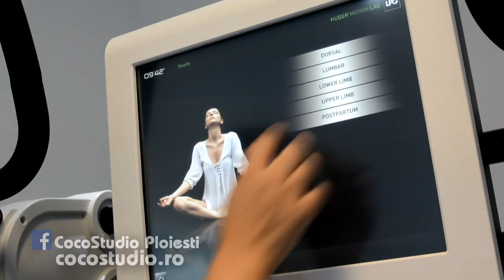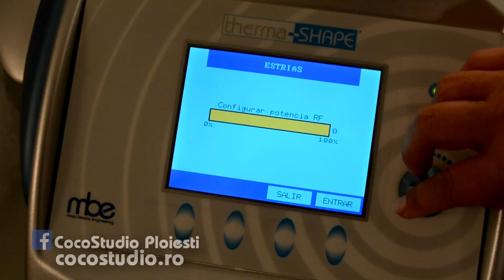COCOstudio Ploiesti - salon de infrumusetare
COCO STUDIO… ATRAGEM ATENTIA!
FRUMUSETEA PENTRU NOI NU ESTE UN LOC DE MUNCA! ESTE INSASI PASIUNE!
Inca de la intrare, depasind zona receptie - asteptare clienti, salonul de coafura isi face aparitia elegant, sobru,distins, amenajat in stil minimalist ,dotat cu mobilier si aparatura de ultima generatie ,dupa noile tendinte. Puşi al punct cu cele mai noi trenduri legate de gama variata a produselor de styling ,vopsea,tratamente capilare si aplicare a tuturor tipurilor de extensii par, stilistii COCO STUDIO vă vor convinge, cu diversitatea coafurilor, tunsorilor si nuantelor realizate prin vopsit, că sunt pregatiti sa satisfaca cele mai sofisticate cerinte ale clientilor sai.

Cabinetul manichiura-pedichiura-aplicare unghii false din gel sau acril, este deasemenea utilat cu cele mai performante aparate. FOTOLIUL DE PEDICHIURA, cat si CAPSULA PENTRU MAINI, au incorporate functii cum ar fi:hidromasaj, cromoterapie, aeroterapie, oxigenare, autosterilizare cu ozon.
Tratamentele realizate cu aceste aparate sunt o adevarata desfatare, iar produsele folosite acţionează in tratarea diferitelor afectiuni ale unghiilor,mainilor si picioarelor ,chiar si a celor imbatranite, pigmentate, deshidratate sau obosite.
Etajele superioare sunt rezervate cosmeticii (corporale si faciale) si bronzului …

La nivelul unu, sunt dispuse 10 cabinete, fiecare fiind mobilat si utilat in specificul activitatii desfasurate:
- camera de sterilizare
- vestiar si dus (clientii au acces la prosoape,halate si accesorii de unica folosinta pentru proceduri realizate in salon)
- bronzare artificiala (in dotare 2 aparate ce realizeaza 2 variante diferite de bronz artificial)
- bronz organic-SUNJUNKIE (se obtine prin pulverizarea unei solutii speciale organice cu DHA, rezistent cca 15 zile)
- bronz UV -solarium DR MULER (50 neoane XL/180w-timp max. de expunere 15 min,tehnologie germana)
- cosmetica faciala ( aparatura de ultima generatie ce trateaza tenul cu probleme sau cel imbatranit si cu ajutorul carora au putut fi create o serie de tratamente faciale cu rezultate spectaculoase,unice)
- IPL e-light ADENA -fotorejuvenare faciala,acnee,pete pigmentare,cuperoza
- BDR-BEAUTY DEFECT REPAIR(reactiveaza si regenereaza defectele din structura pielii purificand si regenerand tesutul, modificand astfel varsta active)
- THERMA SKIN (radiofrecventa,ultrasunete,cavitatie)
- ULTRATONE FUTURA PRO(biostimulare musculara faciala)
- CELLU M6(endermolift-remodelare si lifting facial fara bisturiu)
- TRATAMENTE CLASICE de intretinere sau extractii comedoame
- epilare ceara (cabinetul fiind utilat cu un decantor ce are incorporat un separator pt ceara folosita si un aparat ce are in componenta flacoane cu ceara de unică folosinta)
- ceara unica folosinta
- ceara refolosibila
- epilare definitiva - IPL ADENAe-light (terapie ce trateaza pilozitatile pielii singurul detinator dealtfel al patentului de epilat definitiv pentru par alb si blond,cat si al unui numar de 17 patente in domeniul luminii pulsate)
- extensii gene (toate doamnele isi doresc sa aibe gene de poveste…cat mai lungi, mai dese si mai curbate,noi putandu-le oferi aceasta posibilitate datorita aplicarii manual a tuturor tipurilor de gene:manunchi,fir cu fir,banda)
pensat forma(o mana usoara,o viziune profesionista din partea esteticienei si mult simt artistic pentru rezultate spectaculoase,toate acestea le aveti déjà in salonul nostru)
- make-up manual(criteriul dupa care va fi executat acest "mic truc" este de a evidentia doar ceea ce te influenteaza si te defineste)
- make-up semipermanent(metoda de dermografie(de colorare) prin tatuare a pielii cu pigmenti care sunt introdusi in straturile superioare si care raman acolo o perioada determinata. Este utilizata in dermatologie pentru camuflarea zonelor de tesut depigmentate sau hiperpigmentate,in estetica aplicata pentru reconstructie prin pigmentarea a unor zone specifice afectate, si cu mare succes in cosmetica pentru realizarea de machiaj semipermanent).
- miraculoasa camera destinata masajului (interiorul decorat in stil minimalist,uleiurile esentiale, lumina calda a lumanarilor si profesionalismul maseuzelor, creaza ambientul propice relaxarii maxime)
- MASAJ MANUAL (anticelulitic,somatic,terapeut,relaxare,reflexogen)
- MASAJ CU ROCI VULCANICE

La cel de-al doilea nivel, exista o intreaga elita a aparatelor anticelulitice si de slabit.
Cele 9 aparate din dotare sunt dintre cele mai noi,mai sofisticate si mai performante in domeniu…